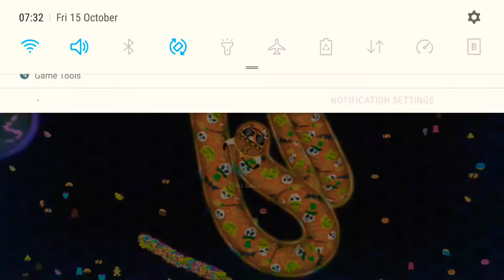Wormate.io Brand New Cutest Halloween Skins And Hats Update 2021 Pro Tiny Worm Vs 999 Evil Worms!!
Hey Guys!!!

Today I play Wormate.io with new Halloween skins!! Thanks For All your Support and help, the new update happened yesterday but I couldn't upload it yesterday so I have edited it and uploaded it today.

Track 1: